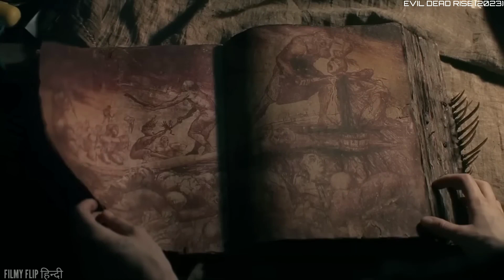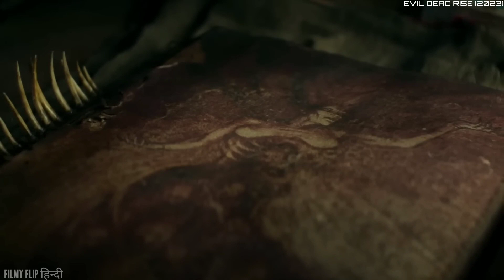Evil Dead Rise (2023) । New Horror Movie। Movie Review/Plot In हिंदी & उर्दू | Filmy Flip हिन्दी।